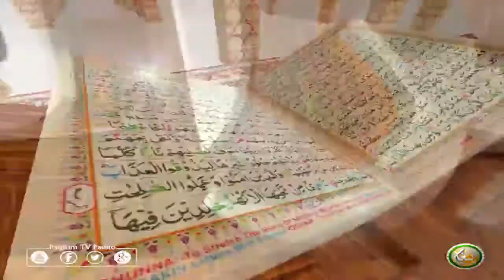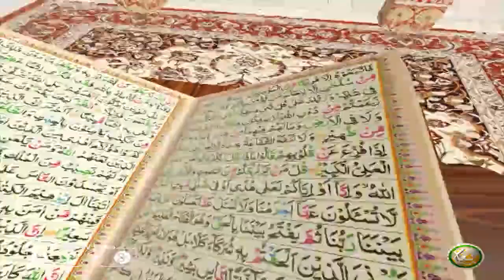TAFSEER ALQURAN WITH ABU SAEED | EP32 | تفسیر القرآن له ابو سعید سرہ